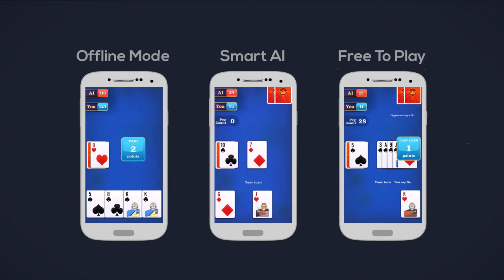Cribbage: Fun Card Game for Free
Cribbage, or crib, is a card game of for two players. You collect points by combining cards together to make runs, triple, fifteen, pairs and having a Jack of the same suit as the starter card ("one for his nob or nobs or nibs"). The mathematics is simple, but cribbage is a game of strategy and tactics. Sometimes you try to score points, sometimes you try to stop your opponent from scoring; every game is subtly different.

The main objective of the game is to be the first to score 121 points acquired over several deals. Points are scored mainly for combinations of cards either occurring during the play or occurring in a player's hand or in the cards discarded before the play, which form the crib.

Each player is dealt with 6 cards. After looking over the hand, each player lays away two cards face-down. The four cards laid away, placed in one pile, form the crib. The crib, counts for the dealer. The non-dealer therefore tries to lay away cards that are least likely to create a score in the crib for the dealer.

To begin play (called pegging), the dealer turns up the top card of the stock. This card is called one for the starter. If this card is a jack, the dealer immediately pegs two, traditionally called two for his heels. In cribbage, points are scored for card combinations that add up to fifteen, pairs, triples, quadruples, runs and flushes.

If one player reaches the target point 121 the game ends immediately and that player wins.

Cribbage is a card game that is played with a deck of 52 standard playing cards and a signature piece of equipment called the Cribbage Board.

Cribbage relies on experience and intuition rather than strict mathematical calculation.

As all card games, cribbage trains memory, concentration, and strategic thinking skills.

The interweaving of luck and skill in cribbage is interesting.

Challenge yourself against our expert AI. Cribbage will keep you endlessly entertained. Play cribbage and increase your brain power.

Cribbage game is totally free to play and suitable for all ages.

★★★★ Cribbage Features ★★★★

✔ Intuitive Gameplay
✔ Attractive Graphics
✔ Compete against Expert AI!
✔ Free to play
✔ Compatible for both Tablet and Phone

We'll do our best to answer you.

Download from Google Play Store: